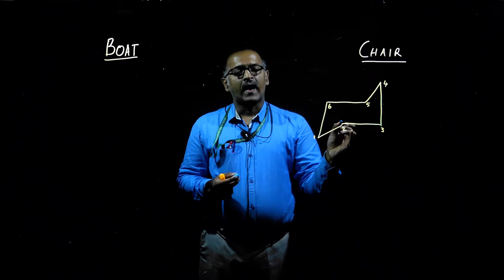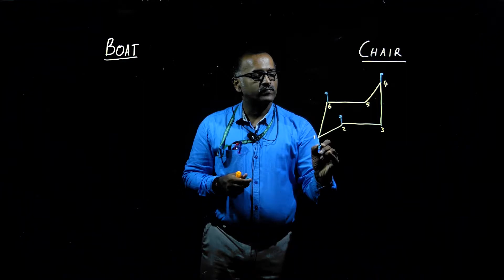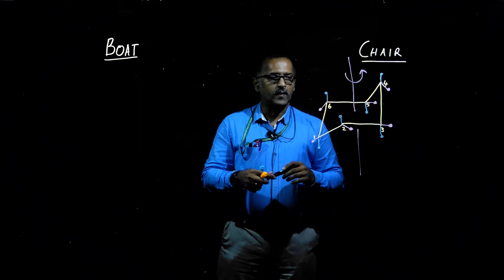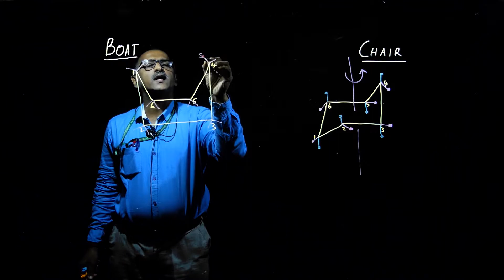Conformation of Ethane & Cyclohexane | Organic Chemistry | Christ Open CourseWare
Conformation of Ethane & Cyclohexane
BSc. Complementary Chemistry

Instructor : Dr. Robinson P Ponminiessary